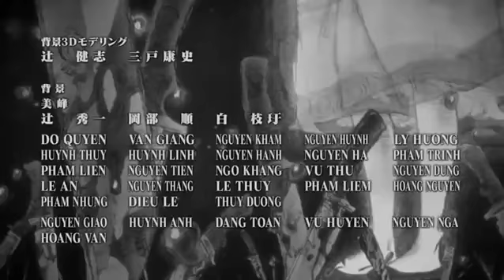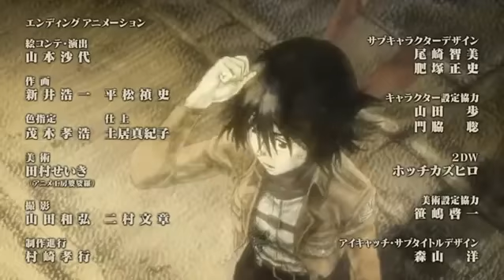Shingeki no kyojin temporada1 capitulo1